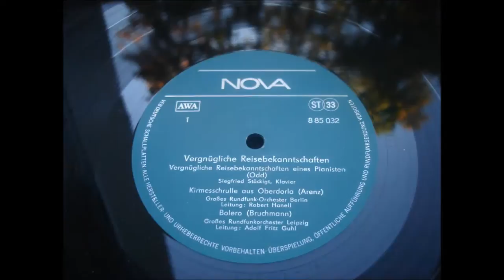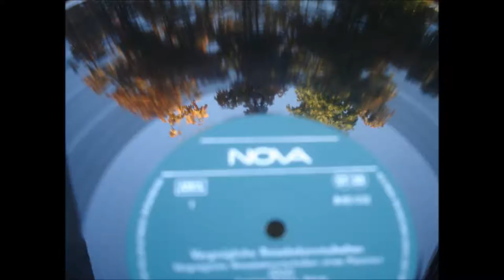Conny Odd - Pianist acquaintances (1951)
CONNY ODD (Carlernst Ortwein) - (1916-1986)
Amusing traveling acquaintances of a pianist  (1951)
( Vergnügliche Reisebekanntschaften eines Pianisten:  komponiert 1951 !! )

1. Die Schalkhafte ( Kapriziöses Rondo)
2. Die Träumerische (Nocturno)  (at 4:48 )
3. Die Schwatzhafte (Perpetuum mobile)  (at 10:28)

SIEGFRIED STÖCKIGT - Piano  (Klavier)

Großes Rundfunk-Orchester Berlin
Conducting/ Leitung : Robert Hanell

--- recorded from Stereo LP made in GDR (DDR, 1972) ---

Conny Odd (his real name is Carlernst Ortwein) was a pinist and composer, he was writing many soundtracks for movies from the GDR (DDR - DEFA Produktionen),  the most known is the movie from 1964 (Gruppe 60)  called "Geliebte Weiße Maus"  [Beloved White Mouse] with Rolf Herricht from Gottfried Kolditz.